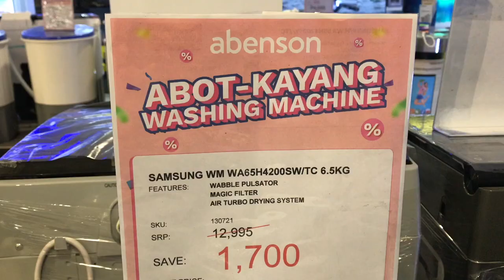Samsung Washing Machine - Abenson Alturas Bohol Branch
Visit us at 📍Abenson Alturas Mall Branch
3F Alturas Mall, Tagbilaran City Bohol

to get to know of more amazing offers from Abenson.